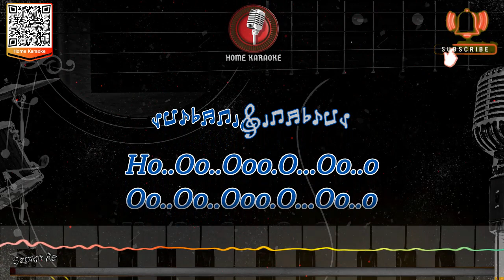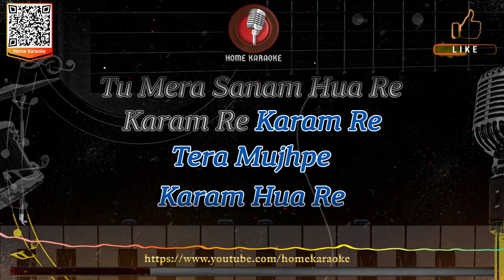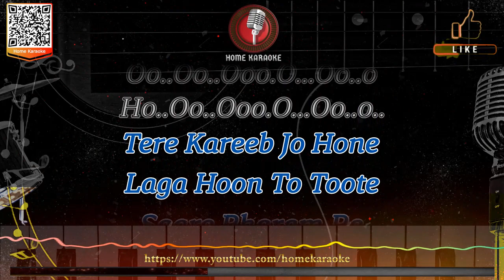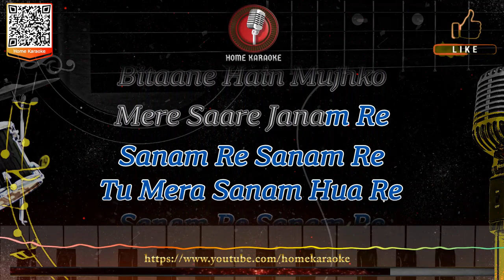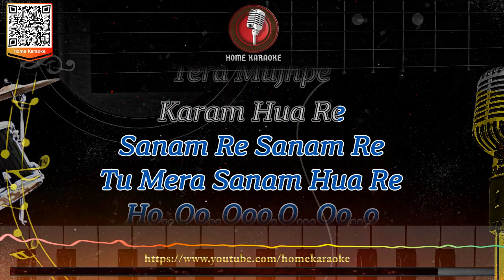Sanam Re | M Solo - Arijit Singh, Sanam Re 2016 (Home Karaoke)